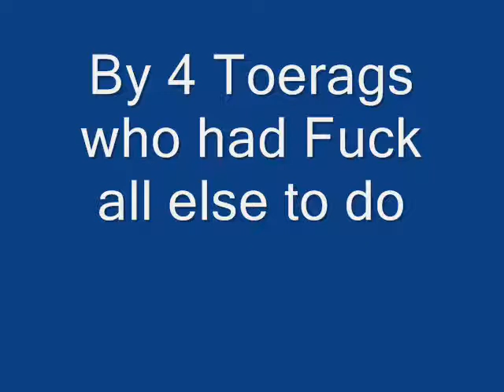JFK wwf wrestling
common room wrestling